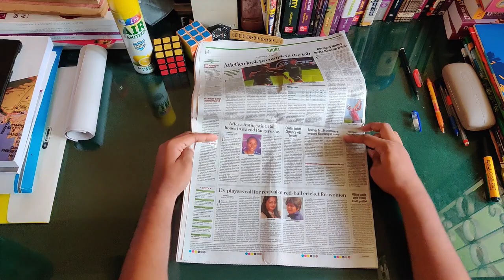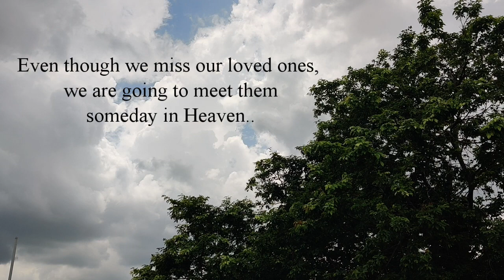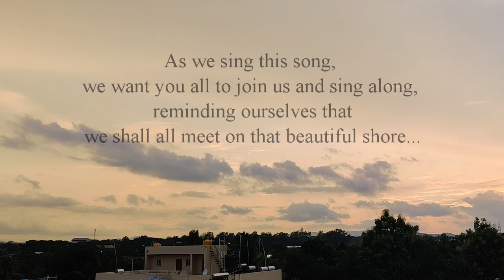In the Sweet by and by | Cover Song | #01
This old hymn was written in 1868 . It gives us hope and assurance in christ.

As we go through these tough times during this pandemic, this song gives us hope that there is a God above who cares for us and has prepared a place for those who love him

Hope you have enjoyed this song.